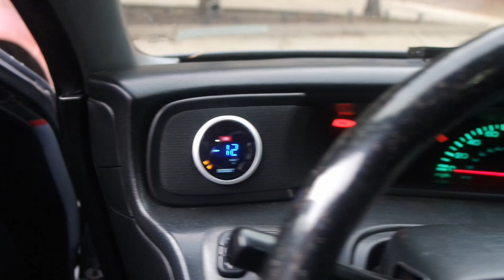Turbo Honda prelude heads to the body shop